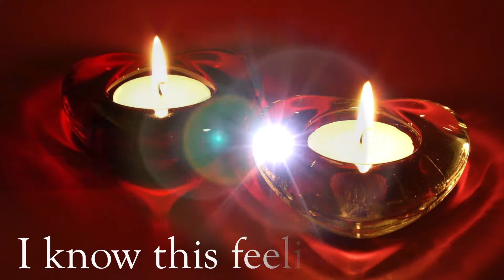I know this feeling - HenningOlsen.com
A video without explotions and underwear. The music and the musicians. We will make 3 more short examples from the CD "New as Now" and put them together for showing different songs. A whole songs video is also on it's way.
"New as Now:
Cello: John Egde. Drums - Hans Fagt. Keys - Michael Sunding, Frede Ewert. Guitars: Peter Brander, Peter Klitgaard, Finn og Hannibal Gustafsson, Kim Emanuel Raffel.
Additional vocals: Christina Friis, Laura Dollerup.